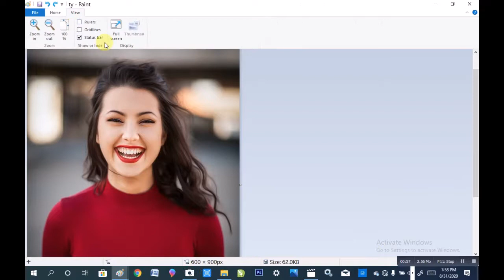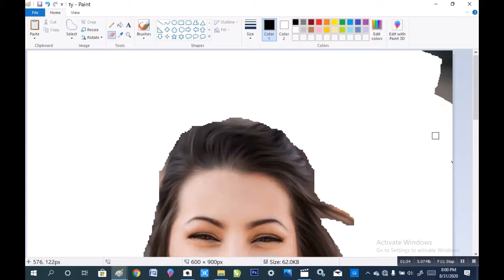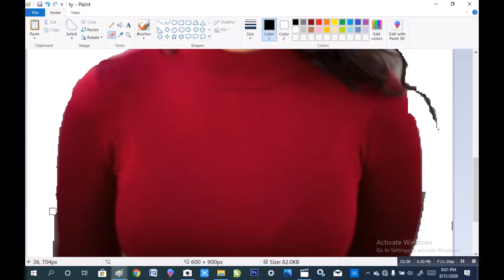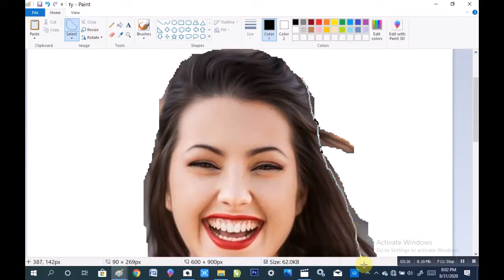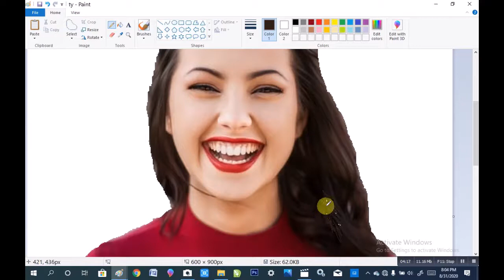how to remove picture background in ms paint